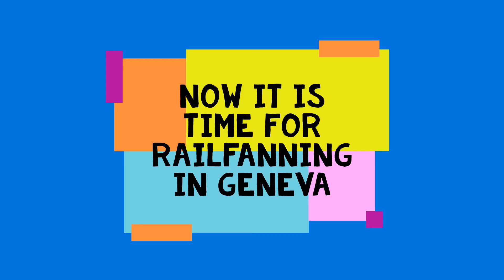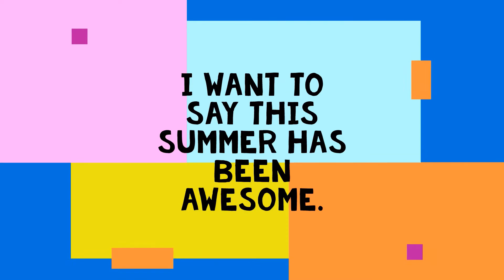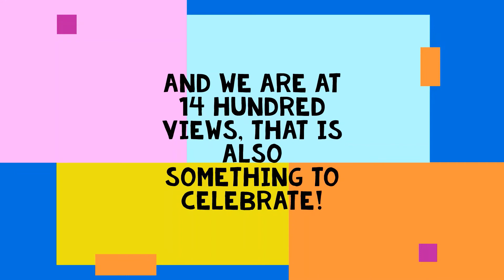Thanks for ten subs! Railfanning in Geneva IL and things that drive railfans crazy